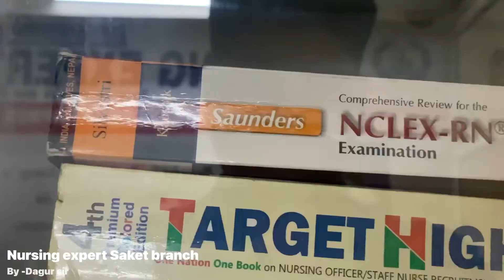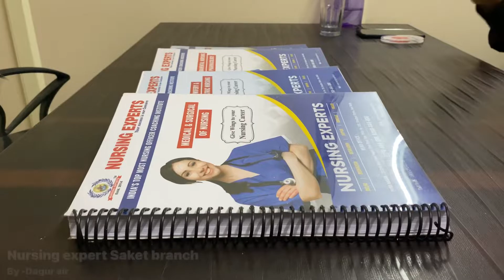saket branch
We Will Open The World of Knowledge For You
Nursing Experts Institute of Competitive Success is one of the
best Nursing officer coaching Institute in Delhi and in India as a
whole. We are widely regarded as the leader in Nursing Officer
Exam like, AlIMS, DSSSB, DGHS, RML, SAFDARJUNG, ESI,
RAILWAY, JIPMER, PGI, MNS, BHU, GMCH, NIMHANS, HPSSC,
RPSCetc.
We provide our students with complete guidance and we help
build you up to the position you are aspiring, along with the
required good practice with step-by-step coaching. We have 88%
selection ratio in last year, which is best in the industry. We follow
a unique method of teaching, with personal attention and
threadbare analysis, which is supported by our study material and
test series (offline as well as online).
Every year thousand of nursing student & Nursing Officers attend
Special Crash Courses & crack tough nursing exam like AlIMS,
DSSSB etc. with ease in 6 months duration.
Download our Mobile Application for Online Classes (Live &
Recorded), Test Series, Study Material, vacancy update
Our Offline Centers
1. Patel Nagar Center, New Delhi
2. Rohini sector -7. New Delhi
3. Saket, New Delhi
4. Rohtak, Haryana
5. Hisar, Haryana
6. Dehradun, Uttarakhand